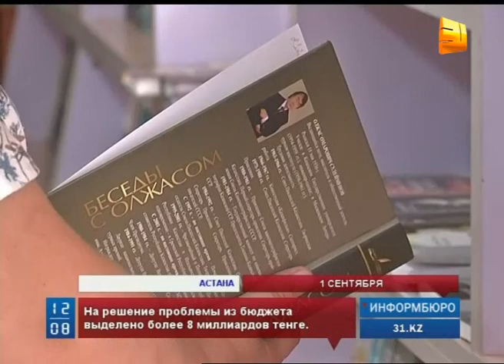Аслан Саринжипов поведал о том, какие новшества ждут школьников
Сегодня в Астане главный учитель страны Аслан Саринжипов поведал о том, какие новшества  ждут школьников и студентов в следующем учебном году. Министр образования и науки пообещал, что все школьники будут обеспечены учебниками. Однако наш корреспондент Меруерт Шакенова убедилась, что пособия в книжных магазинах родители по-прежнему раскупают как горячие пирожки.